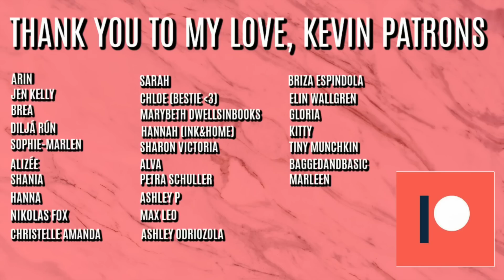the end of an era...